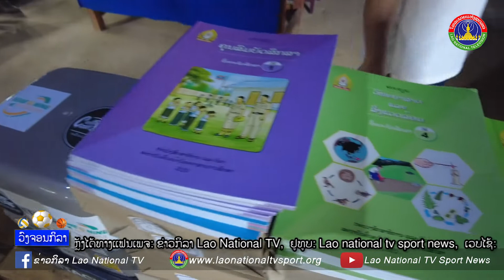ສະຫະພັນ ກິລາອັອຟໂຣດ ນະຄອນຫລວງ ເດີນທາງເຖິງໂຮງຮຽນບ້ານຫ້ວຍຕ່າງ ເມືອງປາກລາຍ ເພື່ອມອບອຸປະກອນການຮຽນ-ການສອນ